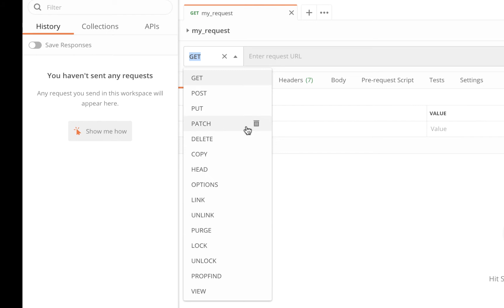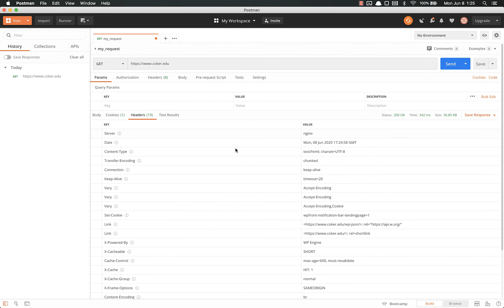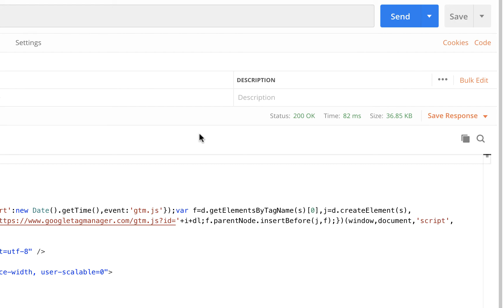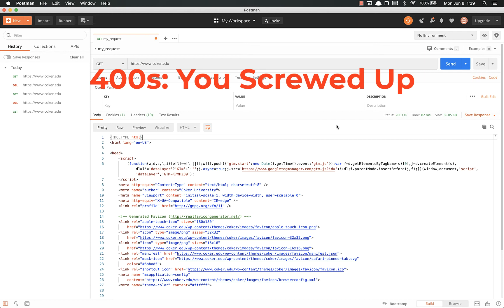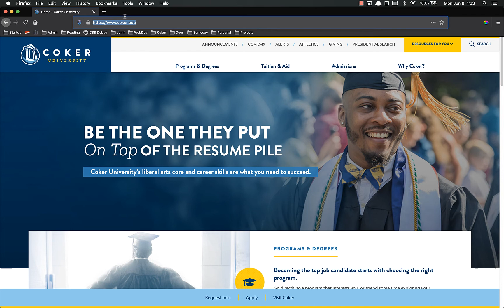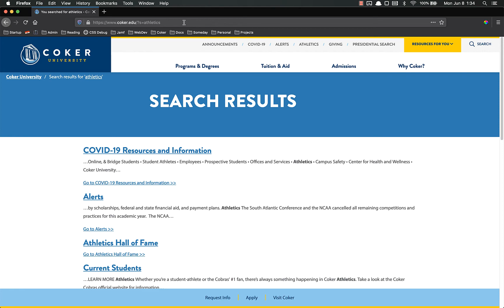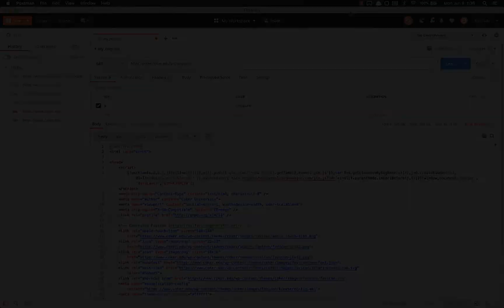Full Stack Web Developer Course: 8_5 - HTTP Requests